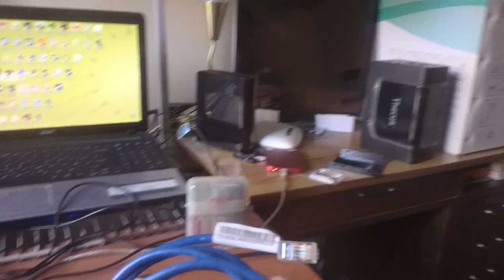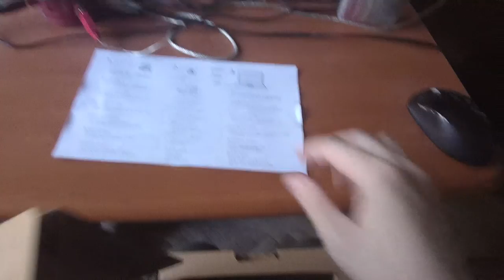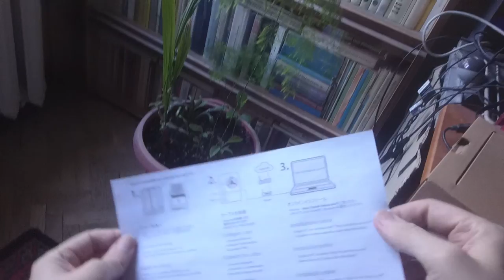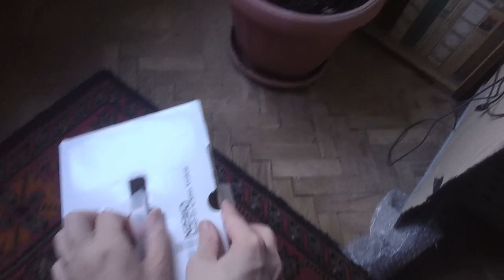External hard drives 2HD Thecus N2310 George G Kostandi